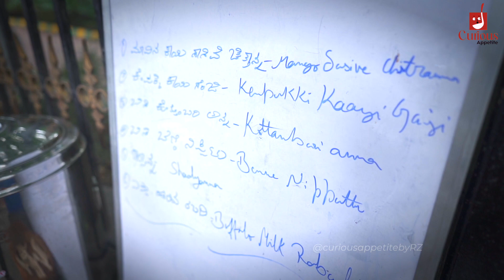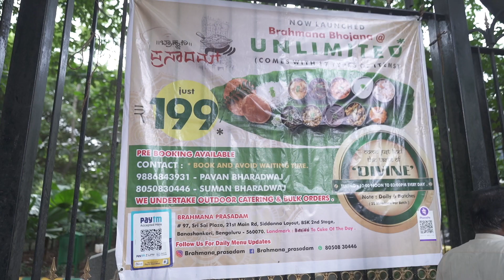Brahmana Prasadam | Curious Appetite | Reshma Zia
TASTE FROM TEMPLE
Brahmana prasadam is a u inquest place offering you the taste of divinity, cooked for the devotees just like you taste the Prasadam at the temple so pure yet tasty.
Breakfast Timings - 8:00am to 10:00am
Address - Diagonal opposite to Devagiri Hospital and beside Domino’s 24th main road, Siddanna layout, Banashankari 2nd stage, Bangalore 560070
⭐️The menu changes everyday, it’s a must try place and taste.